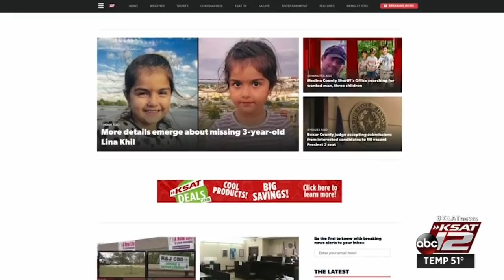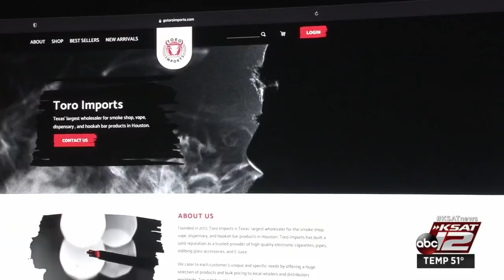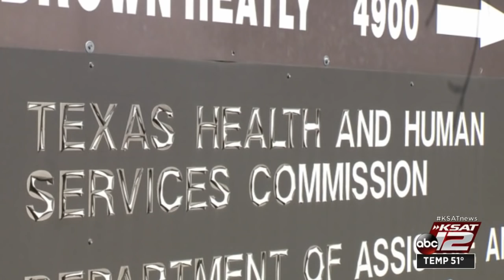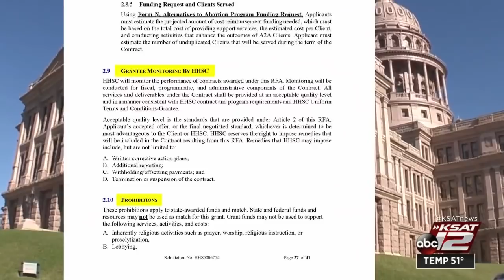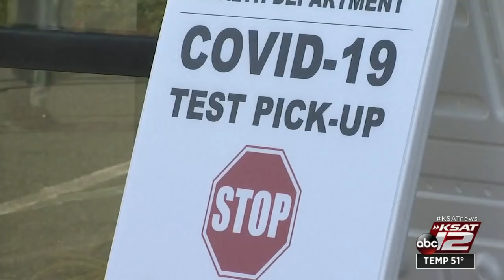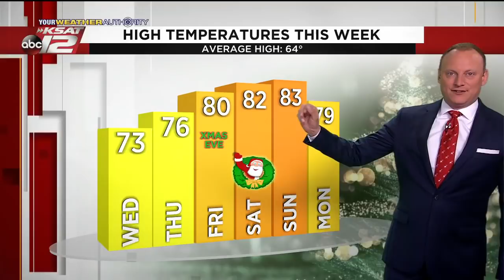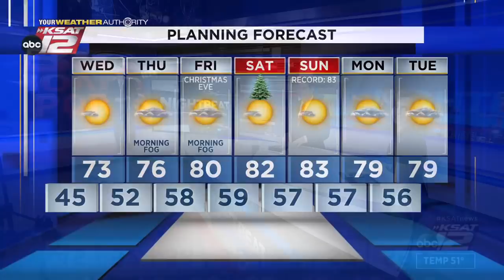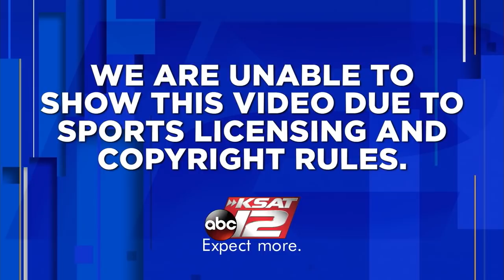KSAT 12 News Nightbeat : Dec 21, 2021